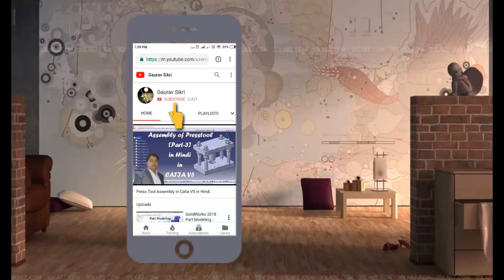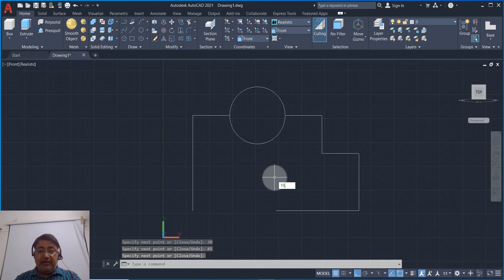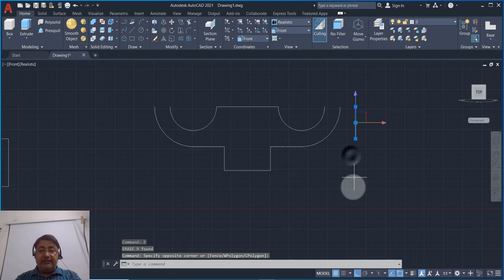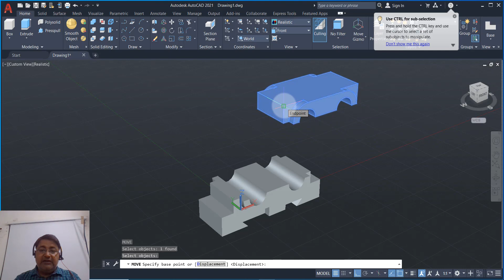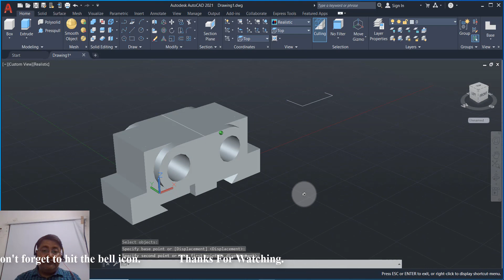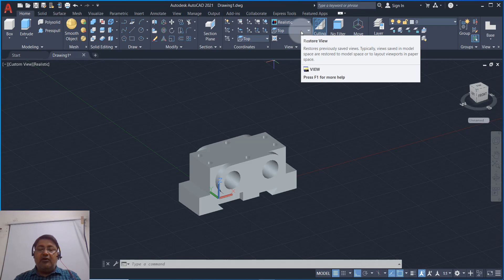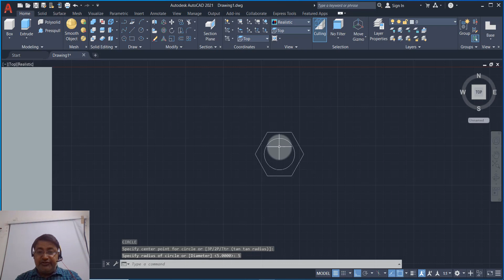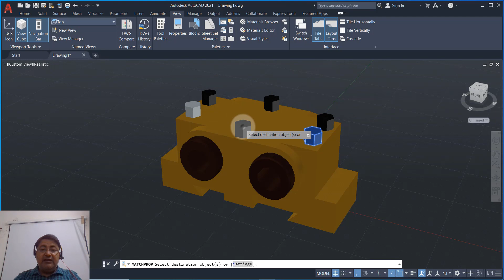Double Bearing Assembly Using AutoCAD 2021 3D In Hindi.